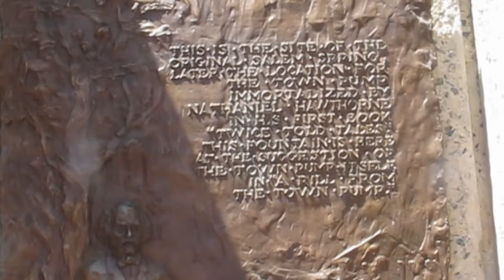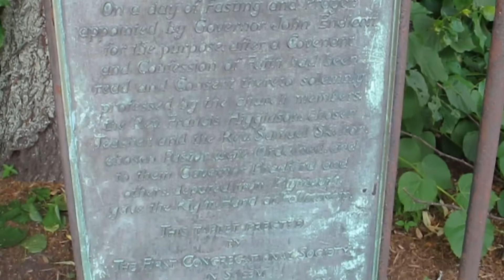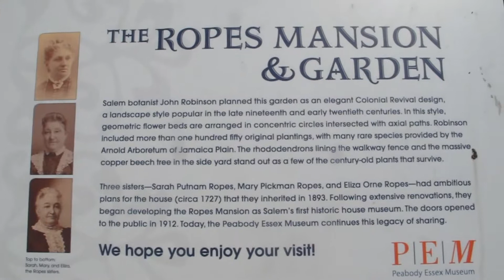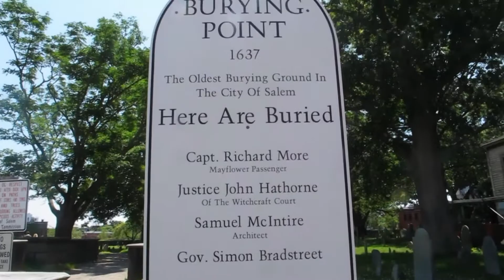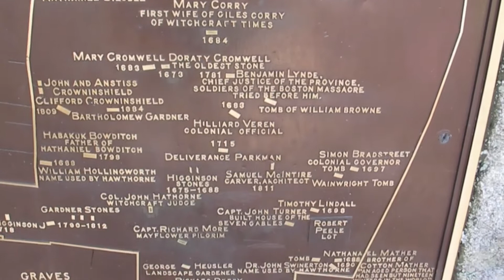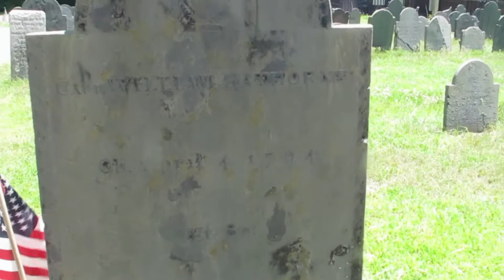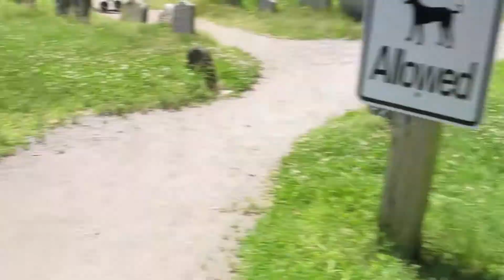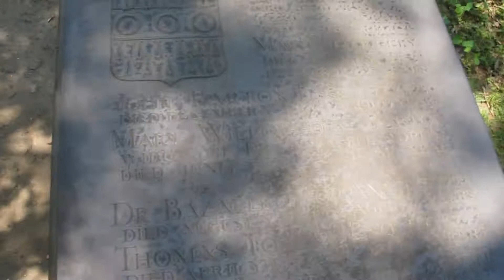Séjour à Nahan et Salem USA Massachusetts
musiques :

- cinematic documentary ashamaluevmusic
- M outerspace
- Laura Brehm

merci !